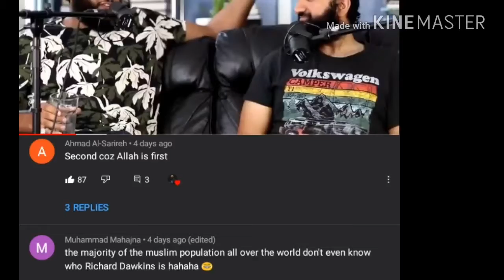I found a very deep comment on youtube